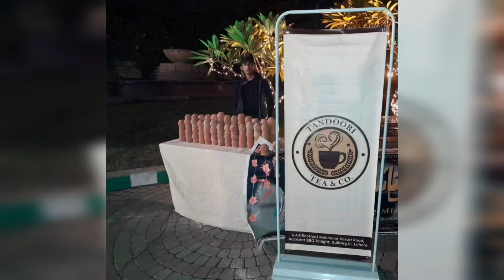Tandoori Tea&Co Cafe || Nand bhabi visit at Tandoori Tea&Co Cafe.